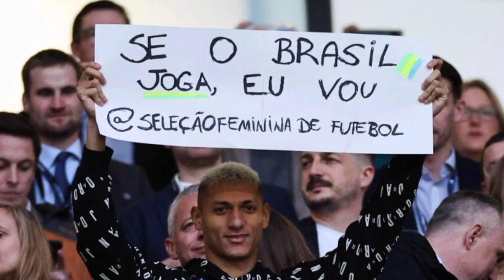Richarlison spotted in full Brazil kit to support Women's Finalissima clash vs England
Richarlison has been spotted in full Brazil kit at his nation's Women's Finalissima clash vs England